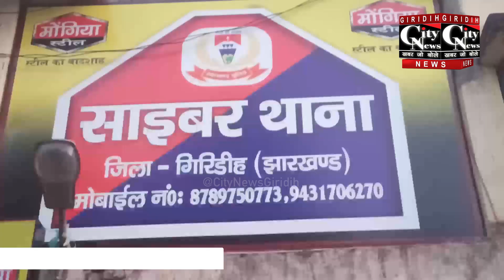शांति भवन, साइबर थाना एवं महिला थाना में गायत्री परिवार की योग प्रभारी के द्वारा योगाभ्यास कराया गया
शांति भवन , साइबर थाना एवं महिला थाना में अंतरराष्ट्रीय योग दिवस के अवसर पर अखिल विश्व गायत्री परिवार की योग प्रभारी पूनम वर्णवाल के द्वारा योगाभ्यास कराया गया।इस दौरान योग करने से हमें कौन-कौन से फायदे मिलते हैं इस पर भी चर्चा की गई।